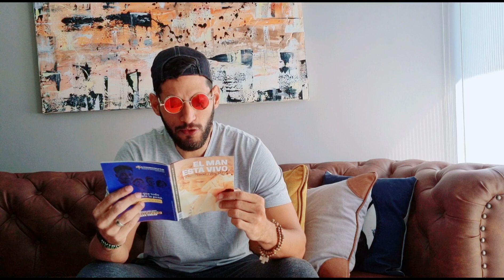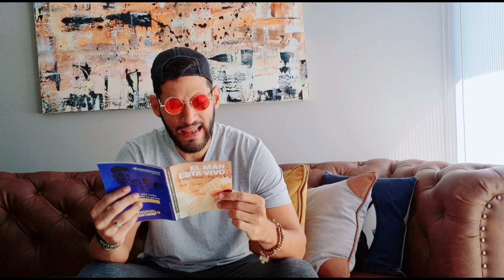CATÓLICOS FANÁTICOS me siguen atacando/MI REFLEXIÓN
Siempre son una minoría, y este vídeo está dedicando a ellos, para que paren no sólo el ataque hacia mi persona sino ante cualquier otra persona. Sean VERDADEROS CRISTIANOS.